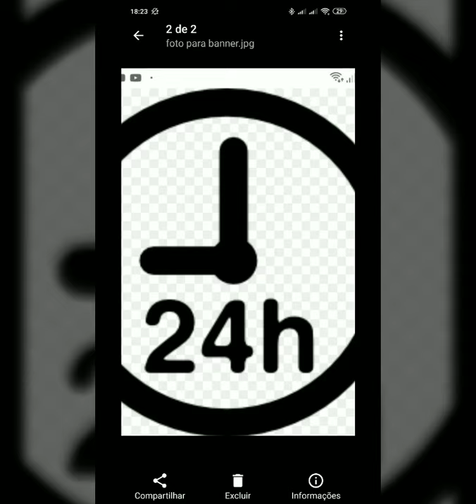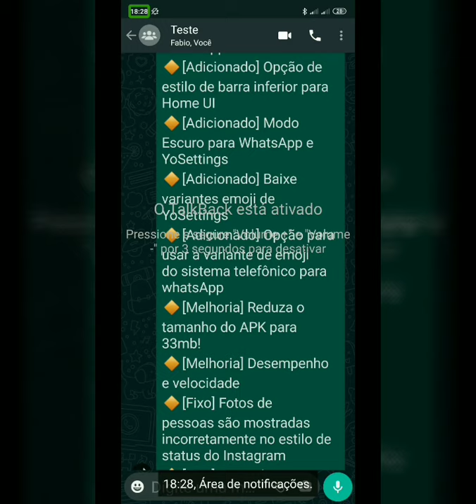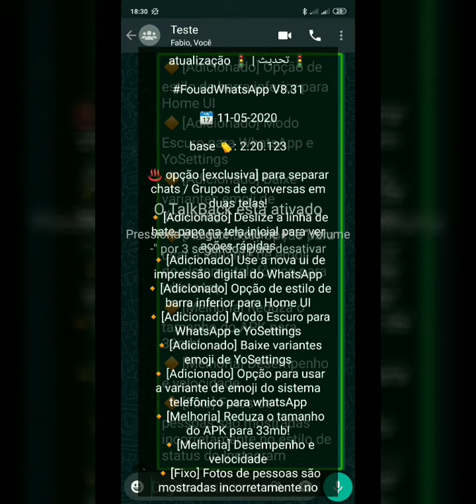atualização do FM WhatsApp para versão 8.31 com correções e muitas melhorias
fala galerinha, estamos aqui hoje, trazendo mas essa atualização, deste WhatsApp incrível, com muitas novidades, e correções, se inscreva em nosso canal,, e ative o sininho das notificações, porque aqui sempre você terá novidades, link do vídeo para todas as configurações
link para o nosso grupo de WhatsApp
link do aplicativo versão primária
link do aplicativo versão secundária
Link dos canais parceiros. bBlind tech acessibilidade Brasil. Victor Inácio acessibilidade. Lígia Faria tech. site do Nitrox